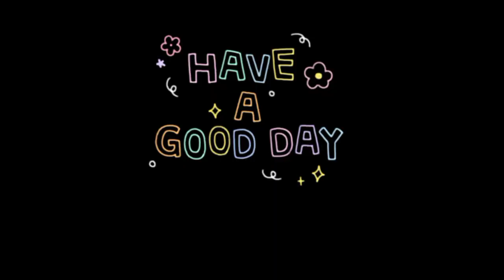Kebiasaan Setiap Hari Agar Rumah Bersih dan Rapi |Tips seputar rumah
Assalamu'alaikum teman-teman..🙏
apa kabar? semoga kita semua dalam keadaan sehat ya 🤗

Di video kali ini seperti biasa aku akan  memberikan tips seputar rumah sederhana mudah dan simpel buat kalian 🤗

Jadi.. teman-teman yang ingin tahu tentang tips seputar rumah, tonton videonya sampai selesai ya biar kalian tidak ketinggalan tips-tips apa yang akan aku berikan 😊

Semoga video ini bisa bermanfaat untuk kalian semua..😘

Supaya aku lebih bersemangat lagi membuat video dan bisa memberikan tips-tips seputar rumah lainnya untuk kalian  🤗